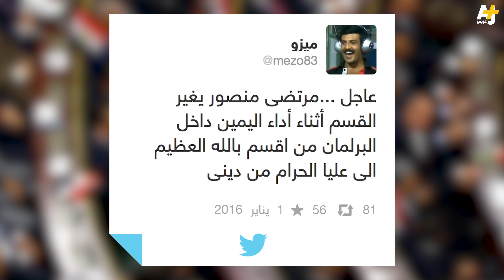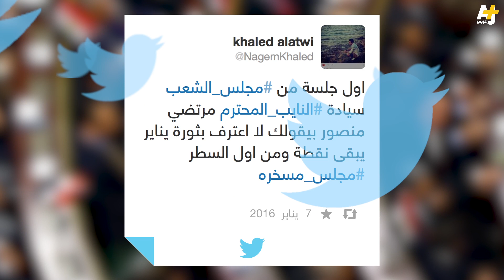البرلمان المصري الجديد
مواقف كوميدية تخللت الجلسة الأولى للبرلمان المصري الجديد.

مونتاج: مصطفى خليل